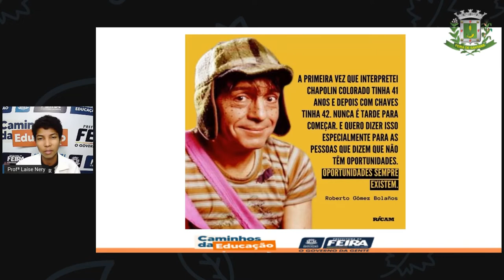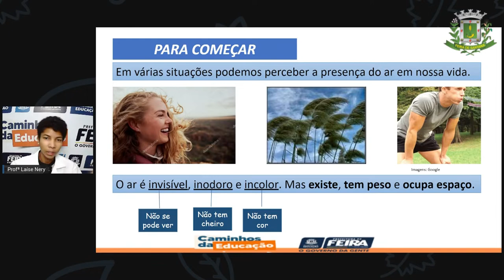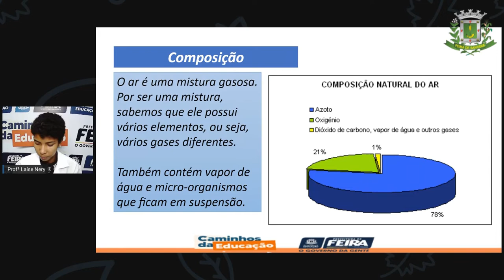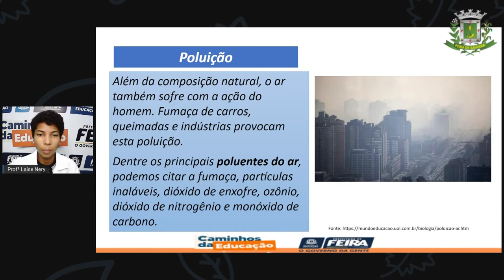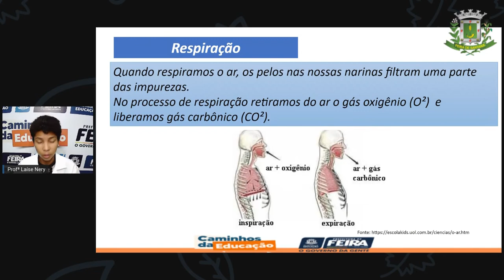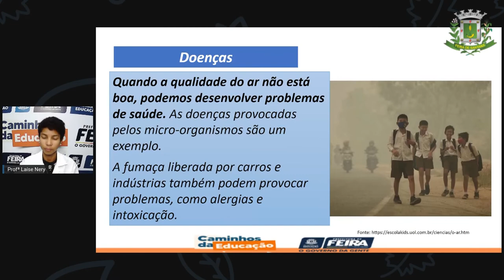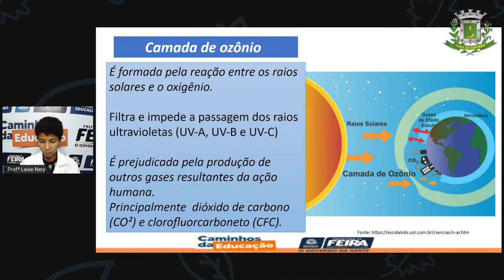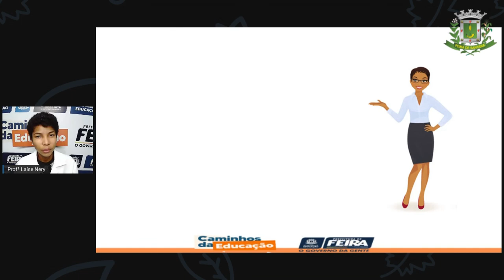1º SEG ESTÁG III AULA 18 CIÊN O ar LAÍSE